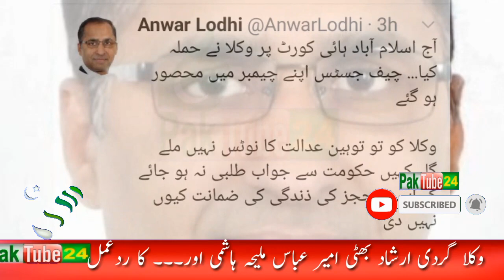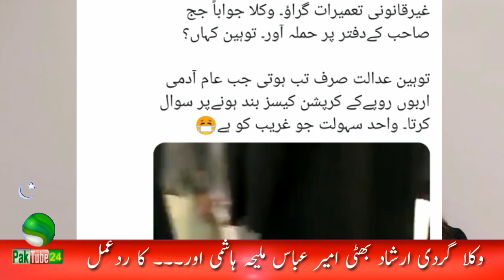Maleeha Hasmi & Irshad Bhatti Ka Wakla Ahtjaz par reaction | Islamabad IHC lawyers | Ameer Abbas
Video Is About :
Maleeha Hasmi & Irshad Bhatti Ka Wakla Ahtjaz par reaction.
Islamabad IHC lawyers Ameer Abbas tweet.

ats atsa atsu